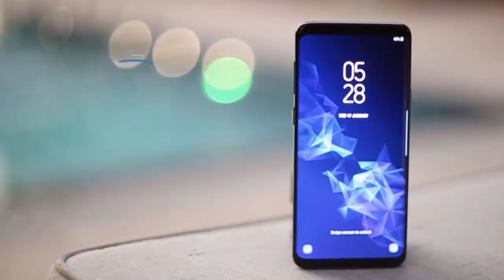Floyd County man arrested in Coal Run with meth, heroin